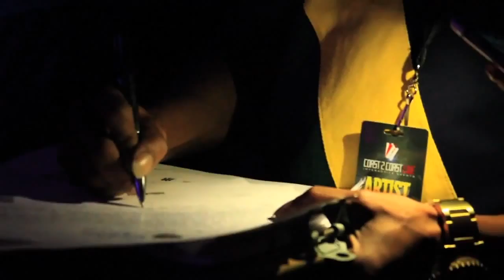D Valley (@DV_MOVEMENT) Performs at Coast 2 Coast LIVE | ATL Edition 8/3/15 - 3rd Place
Artist
D Valley - Independent artist from seattle , Quality work & 100% Grind | VEVO Channel (DValleyVEVO)...

DJ Lomaxx - President of Drum Squad DJs and Member of Hittmenn DJs
Tampa Mystic - Cool Running DJs/Team Bigga Rankin/VP of Marketing for Desert Storm Radio
DJ Big Kap - Legendary DJ for Notorious BIG, Funkmaster Flex, Shade45 & More

Monday, August 03, 2015 9:00 PM

Harlem Nights
201 Courtland Street Northeast